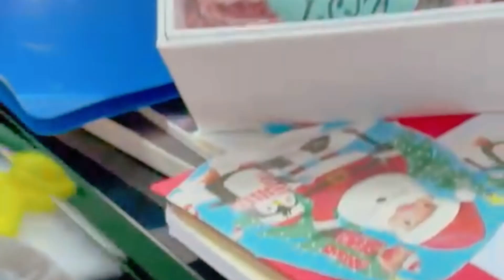Balloon Sculpting Workshop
The participants of Valentine’s Day Balloon Sculpting Workshop were happy to create their own compositions!
They got a lot of fun and beautiful mood on that Sunday!

If you’d like to join the same spring workshop, get creative with ISSA International Museum Day!

We are presenting to you the

Time:
2:30 - 3:45 pm - Group I (5 - 7 y.o.)
4:00 - 5:15 pm - Group II (3 - 4 y.o.)
5:30 - 6:45 pm - Group III (8+ y.o.)

Location: Sliema

Limited numbers of seats!

Balloon Sculpting Workshop is a fun and interactive workshop that teaches kids and how to create amazing balloon designs!
Children will have the chance to learn about different shapes, colors, and textures. Show your creativity and make your own balloon sculpture!
The Balloon Sculpting Workshop is a great way for children of any skill level to unleash their imagination.

Details:
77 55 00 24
@IS SA, @International Studio School of Arts in Malta/ ISSA
Our doors are always open for you!
We wish you a successful and productive workshop!